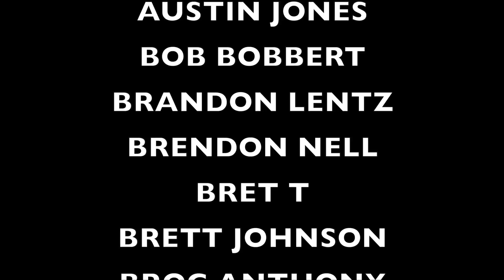MAT BLEW UP THE SAAB! Rip…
GET YOUR FREE SHIRT WHEN YOU ORDER BOTH MYSTERY BOXS NOW!

REMEMBER! TO ADD YOUR SHIRT SIZE IN THE NOTES TO RECEIVE THE SHIRT WITH YOUR ORDER!